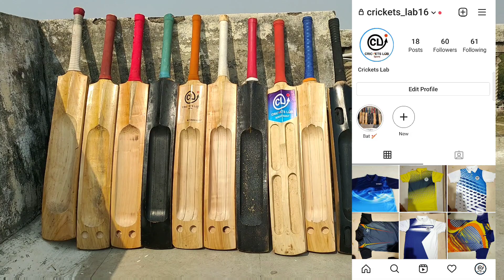Wholesale Cricket bat || All over India Dilevery Available || Cricket bat 2021 || Crickets Lab